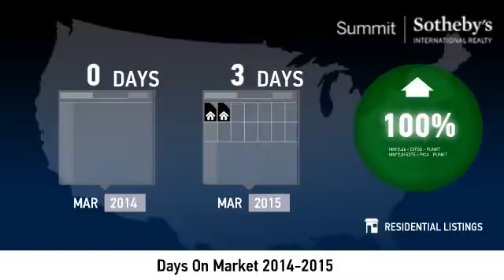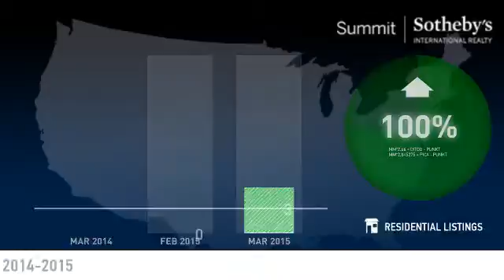Old Ranch Road - Single Family Home - March 2015 Real Estate Market Update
Real estate is local, which is why we offer you current and historical data from our local Park City MLS to produce detailed, highly visual and easy to interpret videos that clearly demonstrate market trends for single family homes in Old Ranch Road.